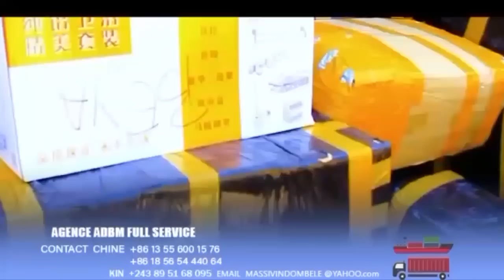WERRASON Devant PRINCE D'Angleterre Na Maison Mère Complet, ODILE MANZAKA ASALI CRISE Pona Visa Raté